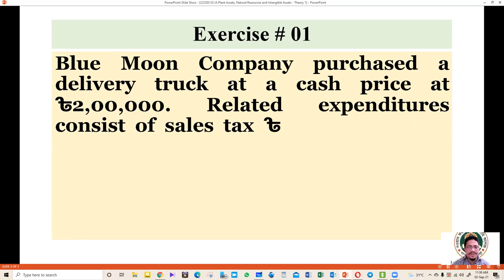Intermediate Accounting: Plant Assets, Natural Resources & Intangible Assets - Lecture # 01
Sub: Intermediate Accounting
Chapter: Plant Assets, Natural Resources & Intangible Assets
Lecture # 01 (Theoretical based Lecture]
for BBA (Hons & Pass) Course Students